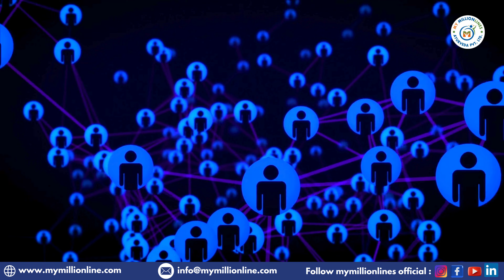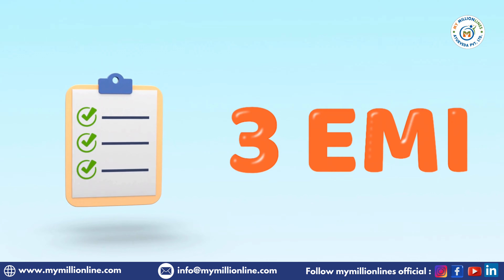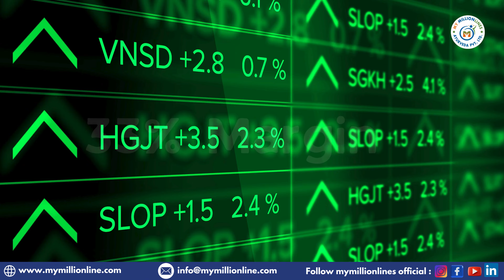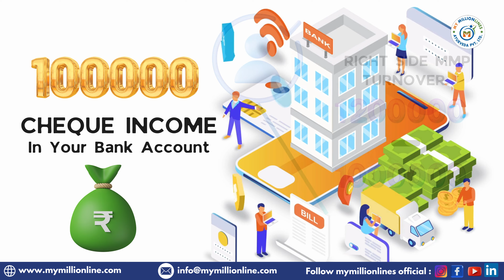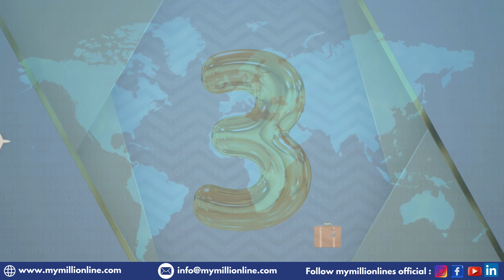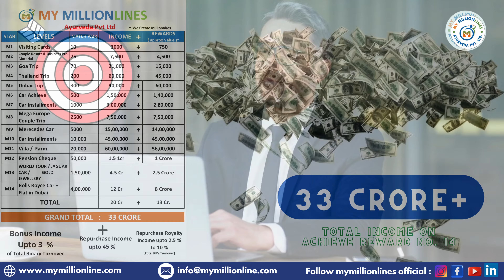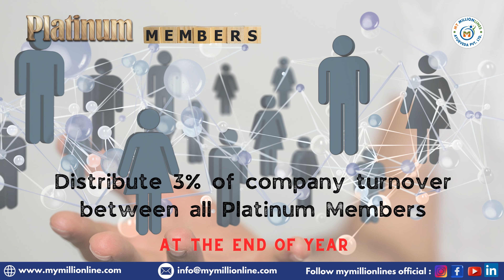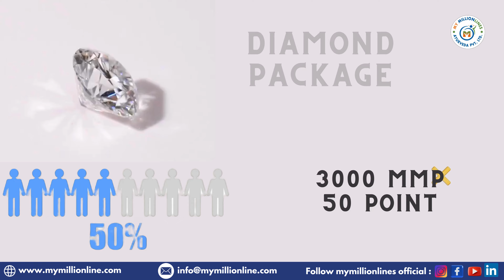INCOME PLAN VIDEO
Fulfill your dreams with world's easiest plan, smart work, many incomes, easy to work, easy money, many rewards and awards, best education system, by the 20 years of experience...